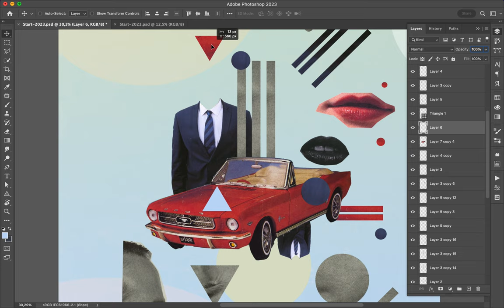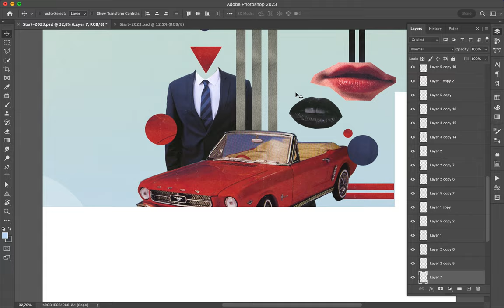Poster Speed Art 1510 Red Car 16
One more creation!
I like the style based on a hidden grid.